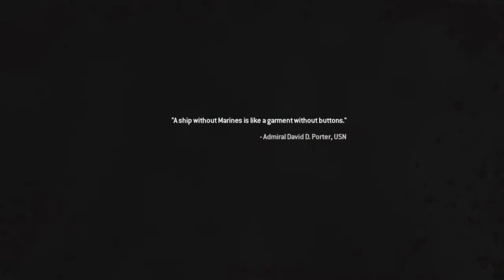TEAM PLAYER VETERAN DIFFICULTY WALKTHROUGH PART 1 MW2 CAMPAIGN REMASTERED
FIRST MISSION OF THE CAMPAIGN ON VETERAN, HOPE YOU ENJOY